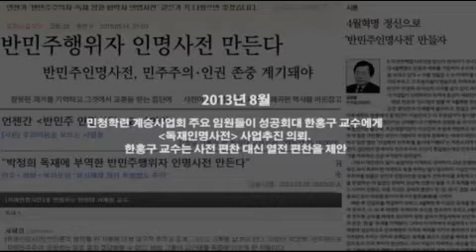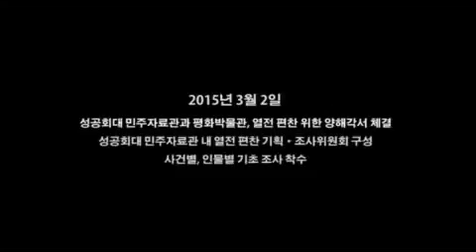반헌법행위자열전 편찬사업 경과 l 한홍구의 현대사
* 반헌법행위자열전위원회 후원안내 및 문의 / 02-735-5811~2)

*박정희의 블랙요원, 김대중의 은인?!? 중앙정보부 해외공작단장 윤진원ㅣ한홍구의 현대사

*어떻게 이렇게 잔혹할 수 있는가? 학살의 문화에 대한 어느 목회자의 수기 l 한홍구의 현대사

*국정농단의 원조?!? 이승만의 비선(?)실세 경무대 비서 박찬일 l 한홍구의 현대사

*"A,B,C로 나누어 싹 없애라" 민간인 학살 경찰 책임자 경기도경국장 한경록 ㅣ 한홍구의 현대사

*국장님은 살인마, 대한민국 경찰 11대 치안국장 김종원ㅣ한홍구의 현대사